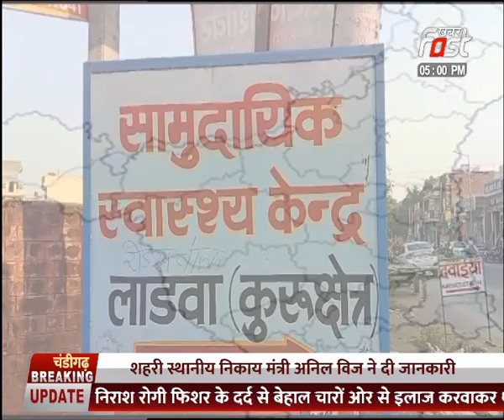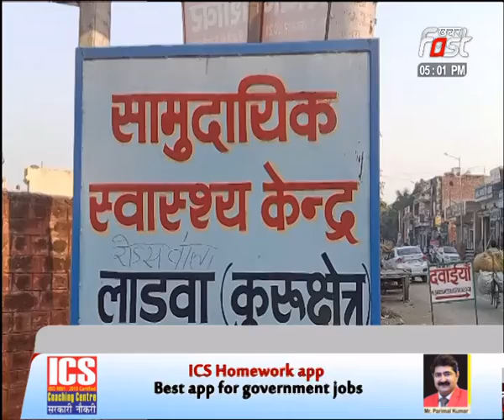खबर फास्ट पर कांग्रेस विधायक मेवा सिंह EXCLUSIVE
2019 में मेवा सिंह ने बढ़ाया कांग्रेस का वोटबैंक
लाडवा का विकास-ए-हाल
जन समस्याओं से कब मिलेगी निजात ?
जलभराव, खराब सड़कें, पीपली बस स्टैंड बना मुसीबत
पानी निकासी, बस स्टैंड और बसों की कमी की समस्याएं बरकरार
बबैन ट्रामा सेंटर, बाई-पास की बड़ी समस्या